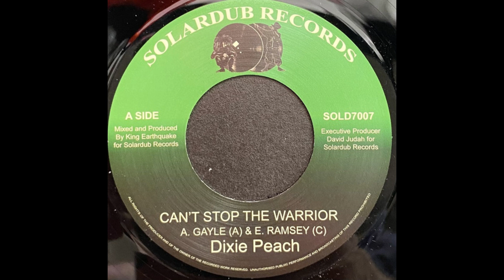dixie peach - can't stop the warrior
Label - Solardub Records

Released - 2023